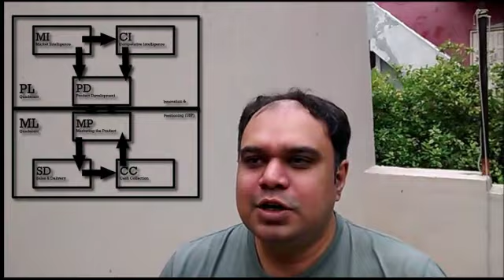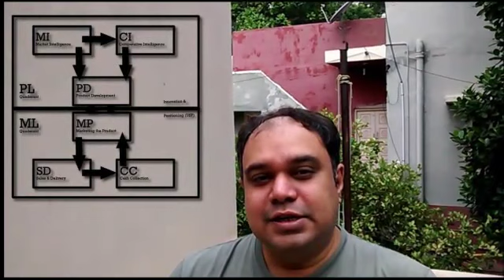Happy Diwali - MiniMBAMillionaire Model – PLML Quadrants for Start-ups & businesses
MiniMBAMillionaire Model – PLML Quadrants are Product Leadership Quadrant & Market Leadership Quadrant for a successful functioning start-up business or a business of any size! - having a proven working model increases the chance of your success 200 times! – minimbamillionaire.com